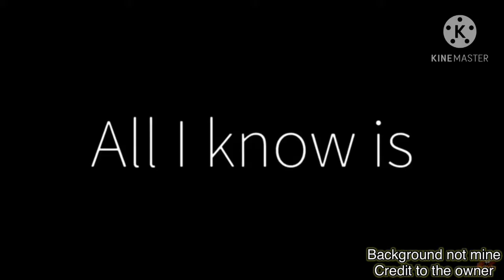Evreybody loves me - gift for shyanana bread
Shyanne
The meme
Or the background: background by unknown

Happy early holloween 🌸🌸🌸🌸🌸